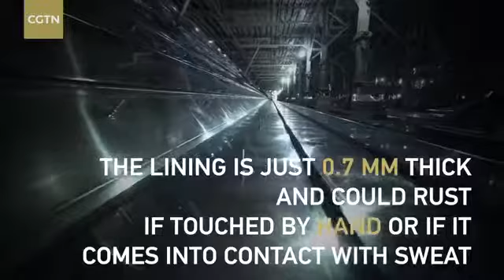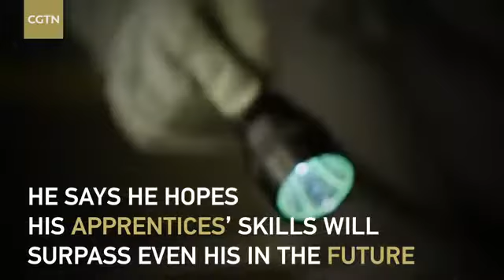34583 rizne economics CCTV The ‘wizard of welding’ on China’s LNG carrier